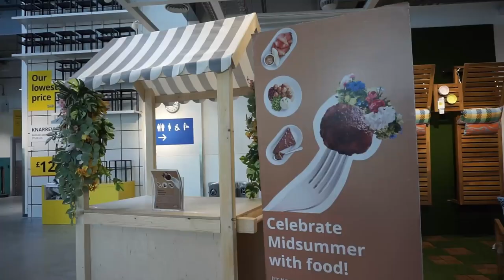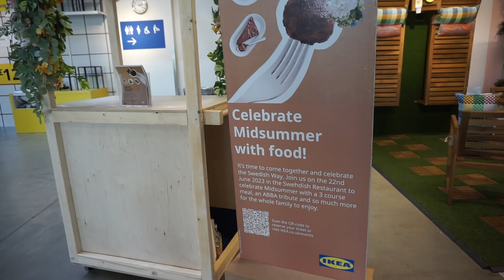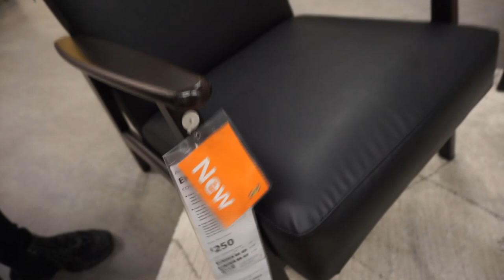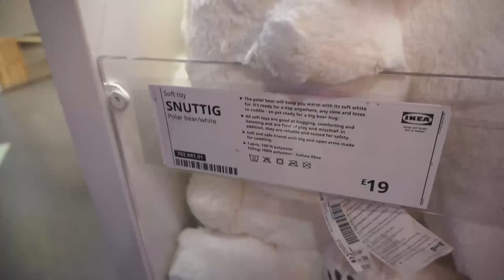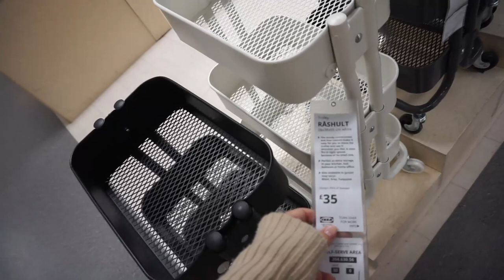IKEA VLOG | June 2023 new in, shop with us & haul, office, kitchen, storage ideas, bargain corner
A trip to Ikea Sheffield with my sister Nicole & Jonah to browse their new in, home office, kitchen, storage ideas, children's and nursery, bargain corner and of course meatballs for lunch! Really hope you enjoy,

Love Beth x